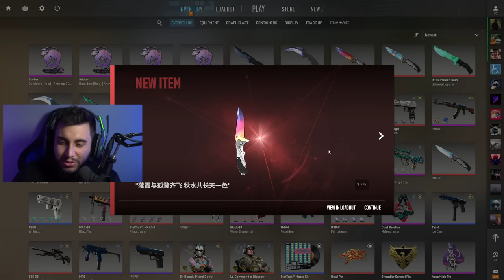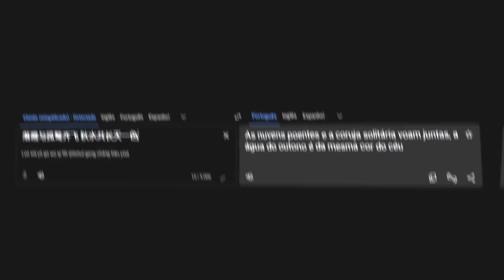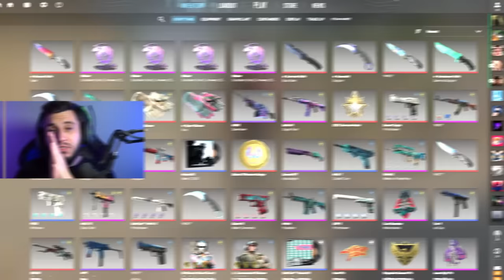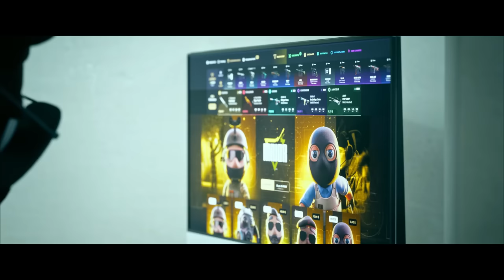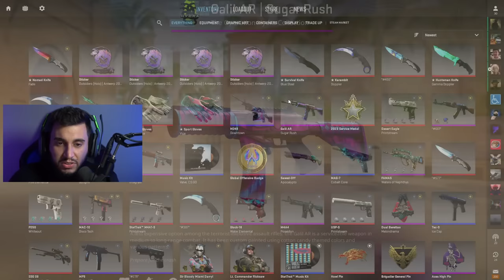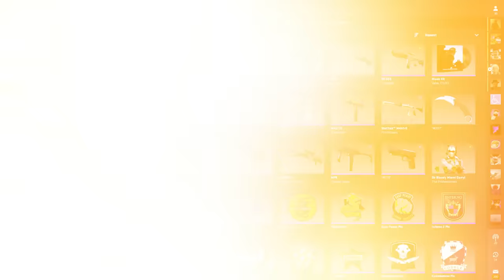Essa É Minha Última Skin no CS2!!!!